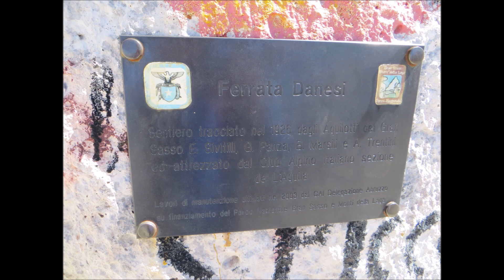Punta dei Due 07 09 17